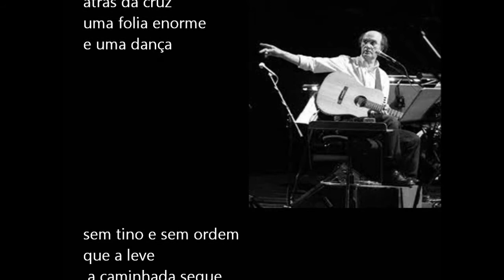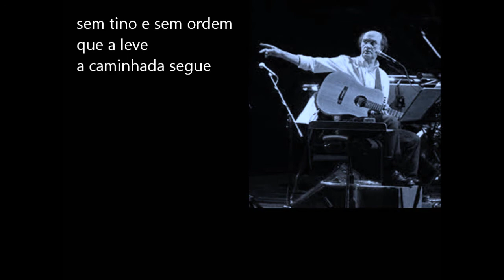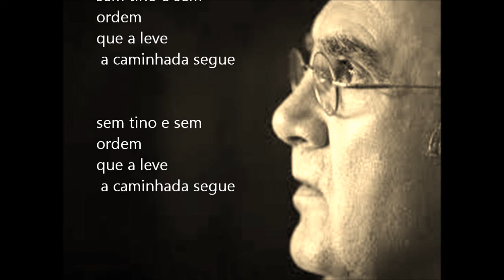Fausto Bordalo Dias - E LEVANTOU-SE O ARRAIAL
Album: CRÓNICAS DA TERRA ARDENTE